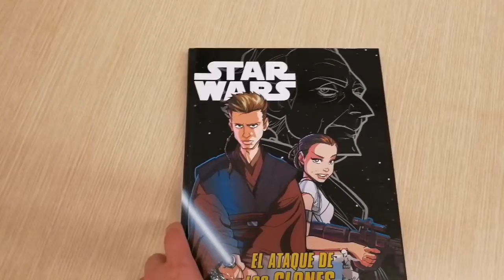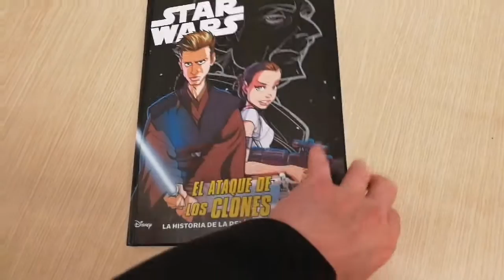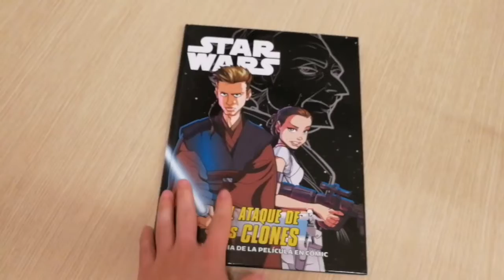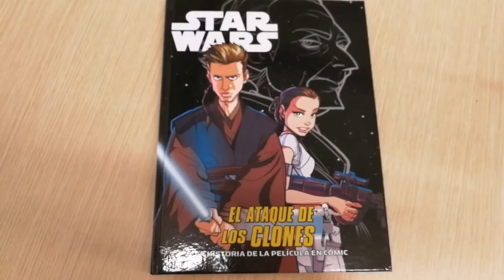Star Wars El ataque de los clones (Review)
Adaptación a cómic de la película "Star Wars Episodio II: El ataque de los clones".
Se continúa relatando la historia de Anakin Skywalker y su caída en el lado oscuro (antes de convertirse en Darth Vader): su romance con la reina Amidala, sus crecientes conflictos con su maestro Obi-Wan Kenobi y, al mismo tiempo, el progresivo deterioro de la República Galáctica y el descubrimiento del ejército de clones que la defenderá en la inminente guerra que se avecina.